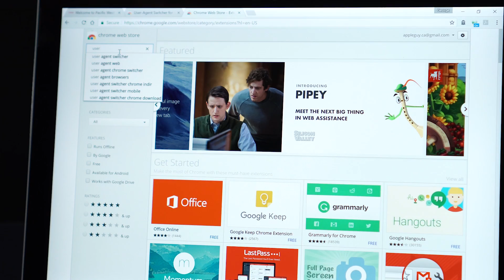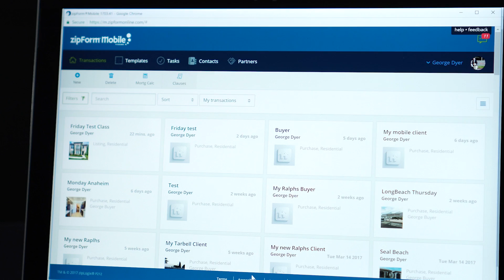QuickTip – Run a Mobile App on a Laptop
Have you ever wanted to run a mobile app on your laptop computer?  Imagine how easy it would be to run zipForm mobile from your laptop to get your client’s signature. Unfortunately, you can’t - unless you use the User Agent feature on Google Chrome.  In this QuickTip video,

PWR’s George Dyer shows you how to access and use User Agent in less than 3 minutes!